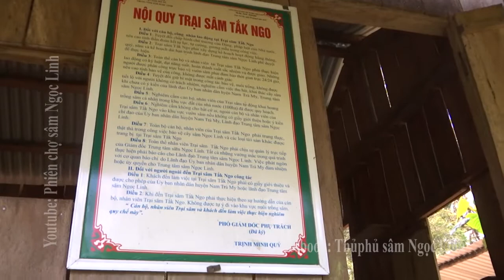Xem vườn sâm Ngọc Linh với Bộ Trưởng Bộ KH-CN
Trồng và phát triển sâm Ngọc Linh ở dưới tán rừng vừa góp phần tạo giá trị gia tăng rất cao, phát triển đời sống sinh kế người dân và đặc biệt hơn là giúp bảo vệ môi trường, giữ gìn tán rừng đảm bảo độ che phủ. Đây là giải pháp hữu hiệu để phát triển kinh tế bền vững. Từ đó chúng ta có thể xem xét về mặt khoa học để bảo tồn, khai thác, phát triển nguồn gen đặc biệt quý hiếm của sâm Ngọc Linh

Ngày 28/12/2017, Bộ trưởng Bộ KH-CN ban hành Quyết định phê duyệt Đề án khung “Phát triển sản phẩm quốc gia Sâm Việt Nam - Sâm Ngọc Linh” thuộc Chương trình phát triển sản phẩm quốc gia đến năm 2020. Mục tiêu của Đề án này là nhằm phát triển khoảng 50 tấn dược liệu sâm Việt Nam trên 1 năm và tăng lên khoảng 500 tấn/ 1 năm vào năm 2030. Phát triển cây giống Sâm Việt Nam chất lượng cao đạt tổng quy mô 5 triệu cây giống/năm, thu hút ít nhất 10 doanh nghiệp đầu tư sản xuất, thương mại sản phẩm từ Sâm Việt Nam đạt doanh thu không dưới 100 tỷ đồng/năm.